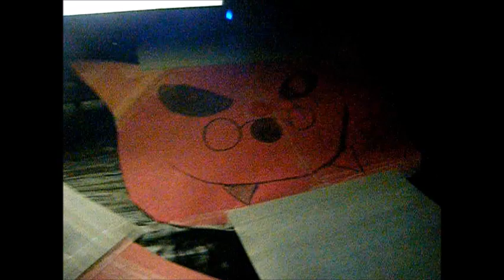A Freddy Fazbears Mega Pizza Plex Journey The Movie Chapter 3 Part 6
well it looks like that they are moved to a another location so that glitchtrap doesn't find them :) stay tune for the final part everyone ;)

Enjoy ;D